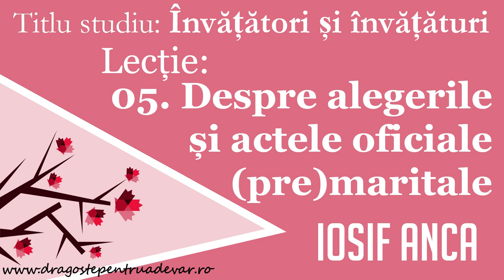Iosif Anca - Despre alegerile și actele oficiale (pre)maritale (Învățători și învățături 5/10)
Seria de predici: Învățători și învățături (lecția 5).
Biserica Penticostală „Betel” Arad | 16 noiembrie 2020